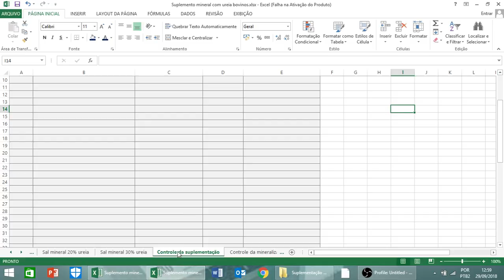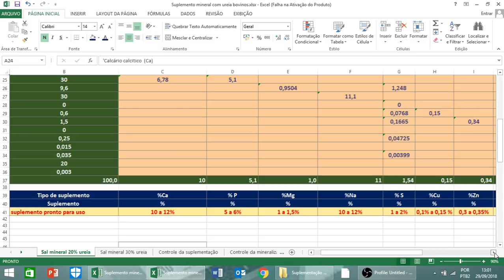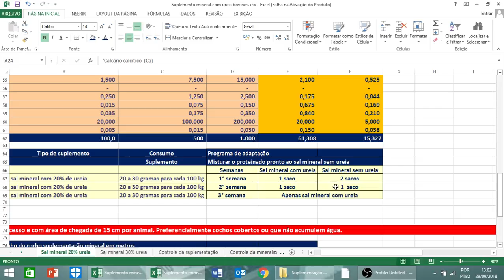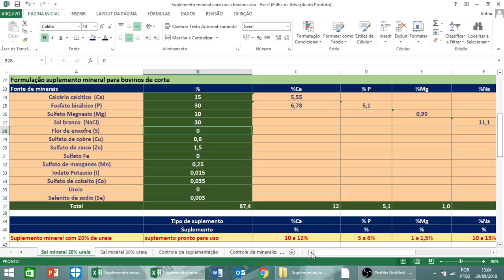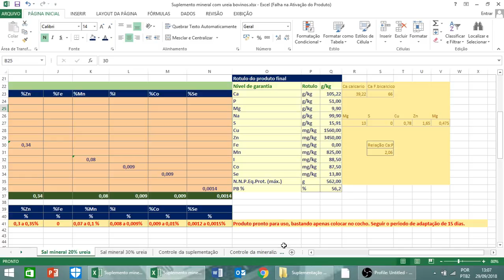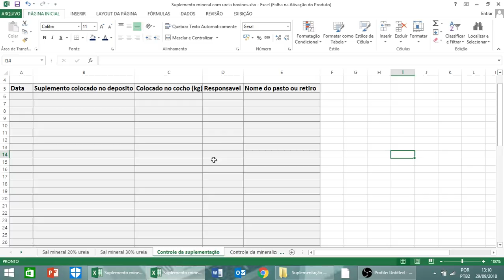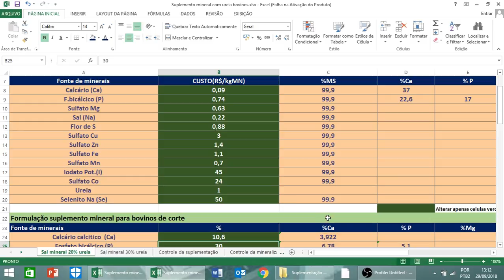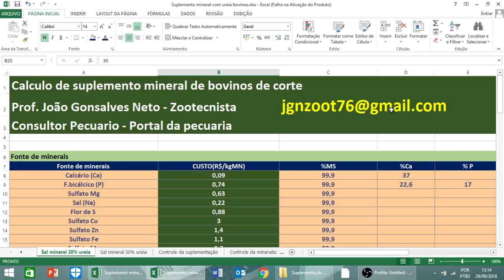Como calcular suplemento mineral com ureia, para suplementação na seca.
Quer aprender a suplementar bovinos de corte para maior ganho de peso?
📛 Inscrições abertas
Clique no link 👇🏼 e confira